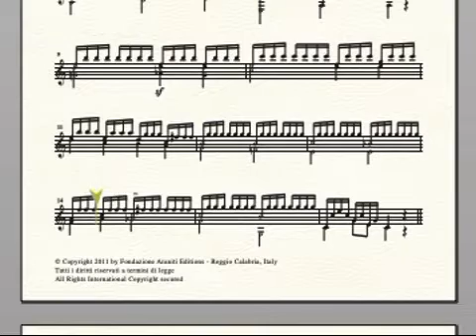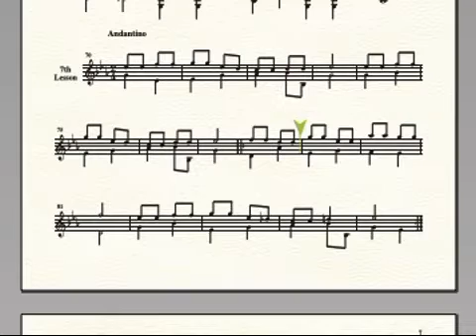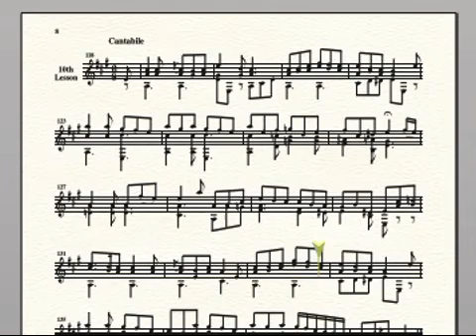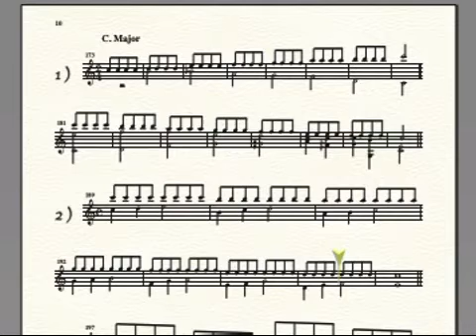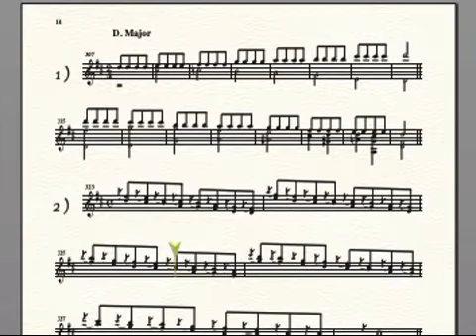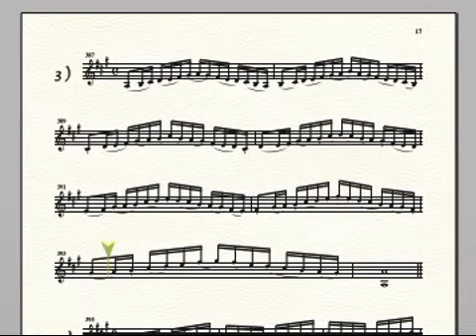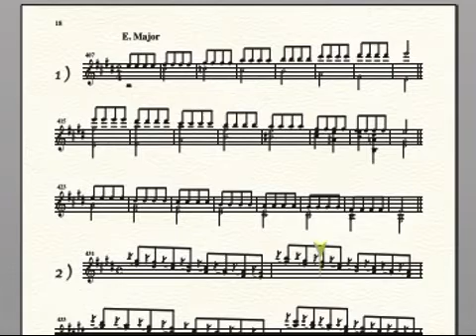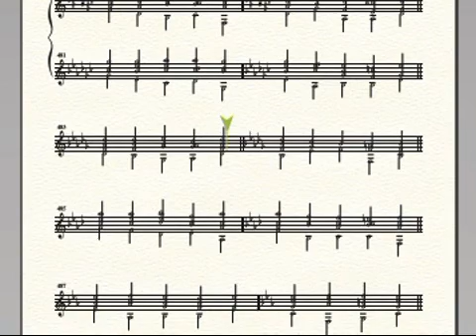Horetzky (1796 - 1870) - Instructive Lessons for the Spanish Guitar op. 33